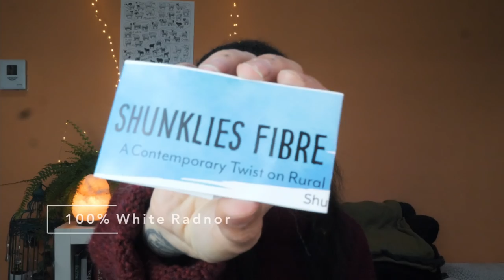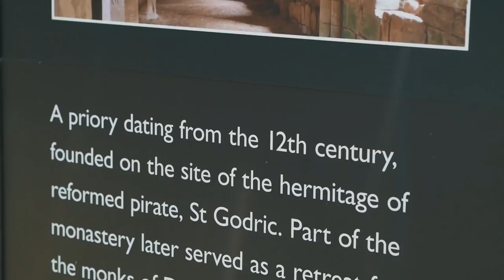Finished Bouquet Sweater, spinning & being coffee drunk | Ep 68 | Heather & Hops Knitting Podcast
Each donation will gift a pattern to a knitter that might otherwise not be able to afford it.Just send me an email with your Ravelry handle and the pattern you want and I will get that sorted for you no questions asked. _______________________________ I'm really enjoying spinning and the project I'm currently working on, it truly is such a special journey to be on with you! With gratitude,
Katt xo

| Other | 📚|
Minoo Boutique (Greece)